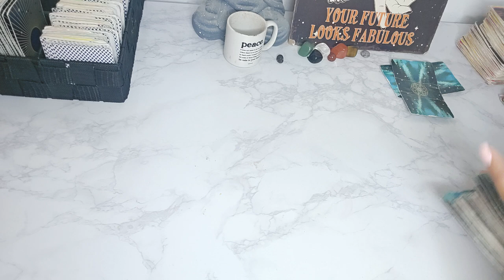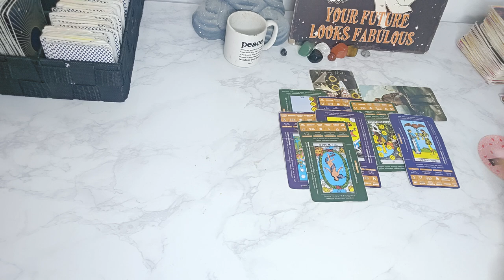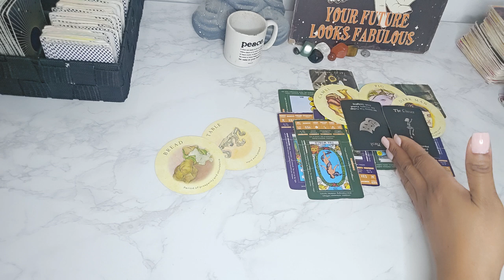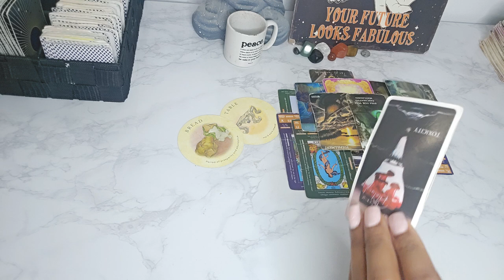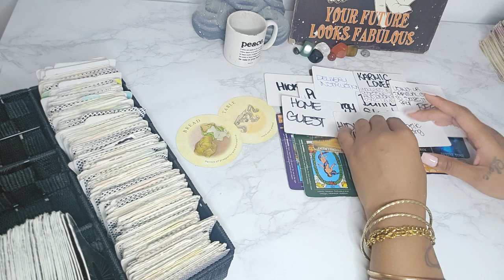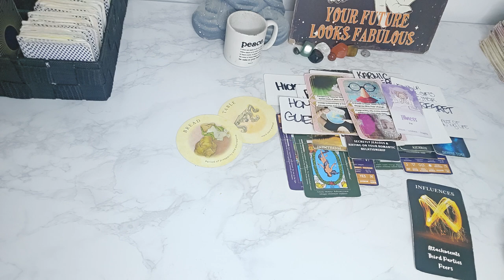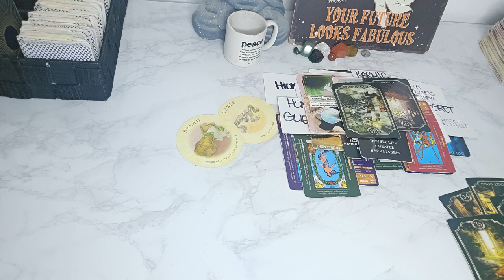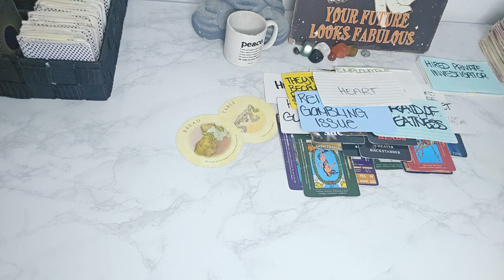♍️ B CAREFUL WITH THIS GIFT 🎁 🍞 FOR UR EFFORT 👌 HIRED INVESTIGATOR.USING UR SPIRITUAL ABILITIES